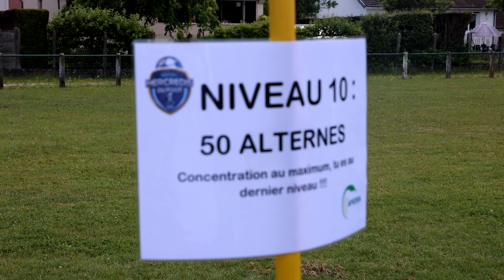Evénement | Mercredi de l'Andra à Brienne